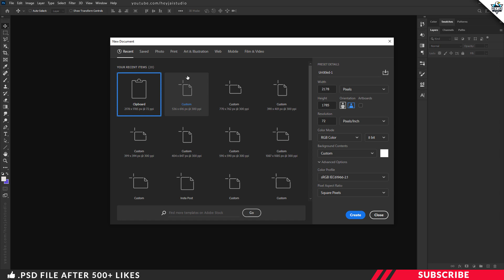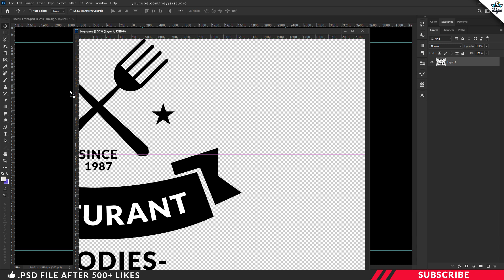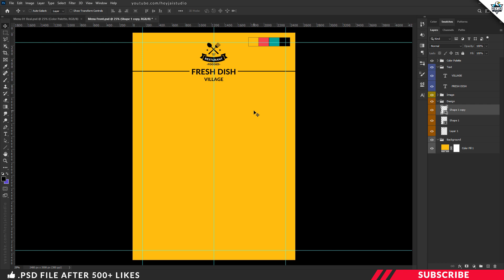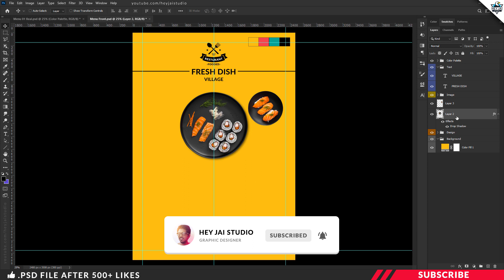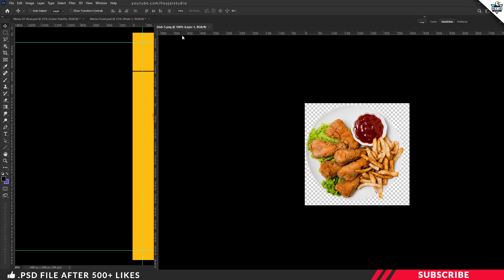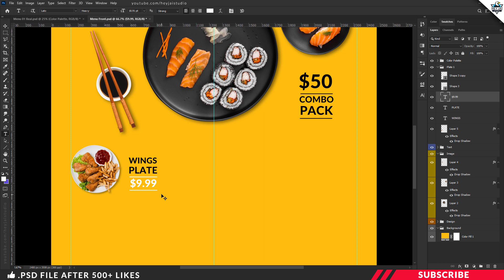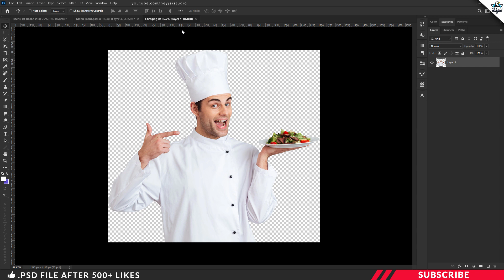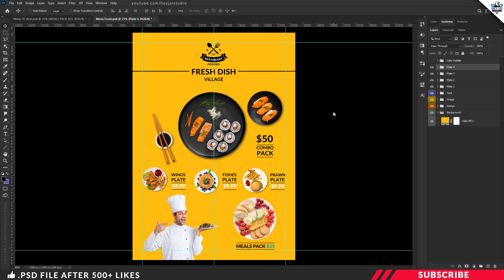How To Design Restaurant Menu Card In Photoshop From Scratch | Tamil Tutorial | PT105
In this tutorial we are going to learn How To Design Restaurant Menu Card In Photoshop. Before getting started download the project file so that it will be much easier for you too follow this tutorial. Link given below.
How to create menu card
How to make menu card

📷 Image Credit
Model Image